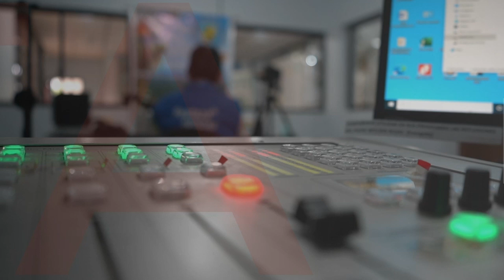Entrevista | Katty Avilés, directora de Fundación Jonathan